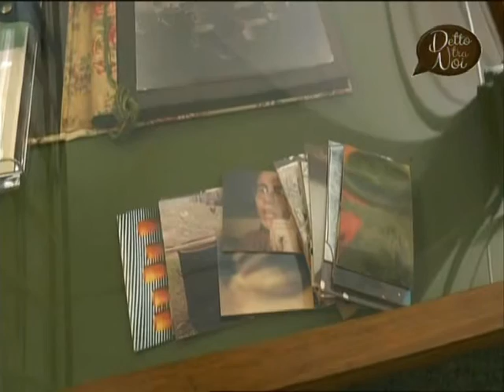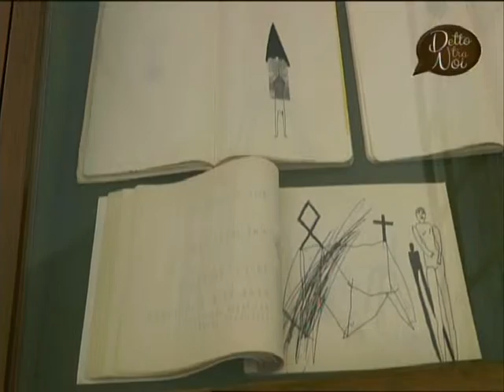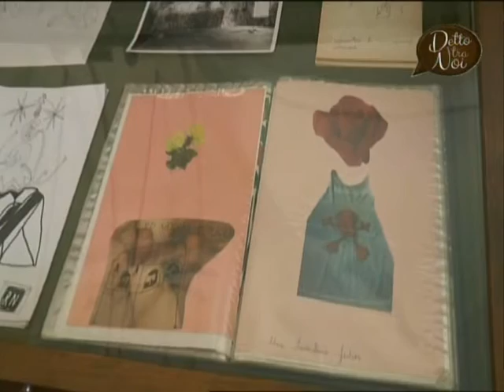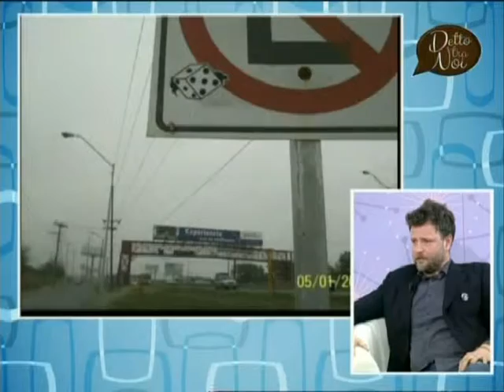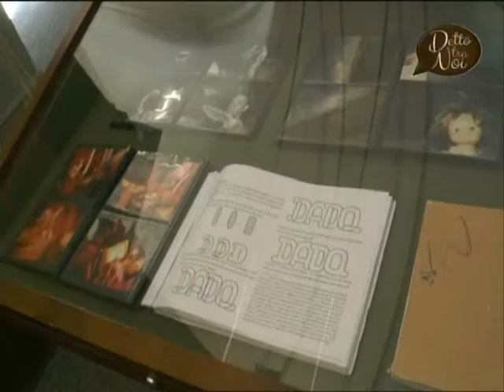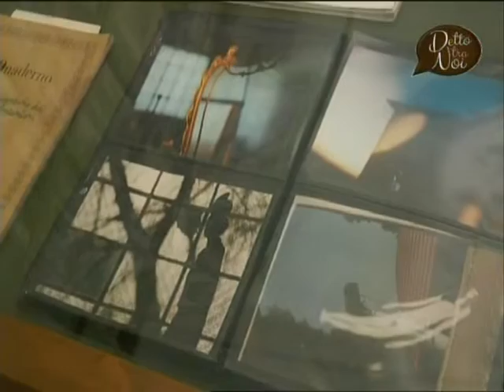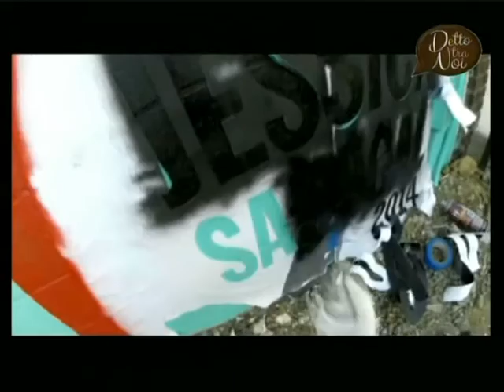Intervista Fulvio Chimento curatore mostra AILANTO (Ailanthus altissima)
Il 13 febbraio 2016 alle 17 presso la Biblioteca Poletti di Modena (all’interno del Palazzo dei Musei in piazza Sant’Agostino 337) ha inaugurato la mostra di Cuoghi Corsello e Dado dal titolo AILANTO (Ailanthus altissima) alla presenza dei tre artisti. L’esposizione, curata da Fulvio Chimento, è visitabile fino all’11 giungo 2016 nel seguente orario: lunedì 14.30-19; da martedì a venerdì 8.30-13 e 14.30-19; sabato 8.30-13.

L’esposizione ruota intorno a una metafora poetica che ha una ricaduta in ambito critico: il parallelismo tra una pianta invasiva non autoctona, l’ailanto, e alcuni linguaggi artistici che si sono diffusi a partire dagli anni Ottanta a oggi. Il nome stesso della pianta è di per sé affascinante e si ammanta di connotati magici, taumaturgici e spirituali: in latino è definita Ailanthus altissima, mentre in italiano viene chiamata anche albero del cielo o albero del paradiso. Originaria della Cina, questa specie si è poi diffusa ovunque, principalmente negli Stati Uniti. In Europa è stata introdotta nel XVIII secolo come pianta da giardino, ma ha poi “viaggiato” ovunque: dall’Inghilterra al Mediterraneo. In Italia la sua presenza è aumentata esponenzialmente negli ultimi tre decenni (circa la stessa tempistica di diffusione del writing dagli Stati Uniti ad altri paesi in tutto il mondo) a causa del progressivo abbandono delle aree urbane e sub-urbane. In alcune caratteristiche dell’Ailanthus, infatti, è possibile scorgere dei legami profondi con il modo totalizzante e germinativo di intendere l’arte per Cuoghi Corsello, oltre a una condivisione suggestiva di habitat connessa ai luoghi in disuso e allo stesso spazio scenico del writing: treni, binari, stazioni, stabilimenti abbandonati, muri di periferia. Fulvio Chimento nel catalogo-libro d’artista realizzato in occasione della mostra afferma: “L’ailanto è diventato per me simbolo di una diversità artistica che si pone come alternativa all’arte “ufficiale” o a quella “storicizzata”, propensa quindi ad “ailantizzarsi”, a innestarsi e diffondersi rapidamente negli ambienti più disparati e a differenti latitudini, come il writing e altri fenomeni artistici che nascono per necessità impellente da semi spontanei”. L’intera biblioteca Poletti secondo Chimento può dunque essere interpretata come una fabbrica in disuso e “le tracce artistiche che compongono la mostra possono essere intese come piante spontanee che qui hanno avuto modo di attecchire grazie a un ordine superiore e non precisato”.